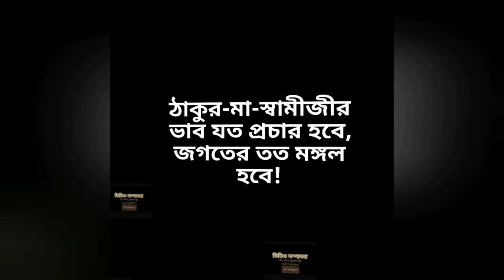স্বামী প্রমেয়ানন্দজীর স্মৃতিকথায় কাশিকানন্দ মহারাজ-last part(পর্ব ৪৫৭-রোজ রোজ শুনি ভগবানের বাণী)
স্বামী প্রমেয়ানন্দজীর স্মৃতিকথায় কাশিকানন্দ মহারাজ-last part
(পর্ব ৪৫৭-রোজ রোজ শুনি ভগবানের বাণী)|
pranaram Bangla
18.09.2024